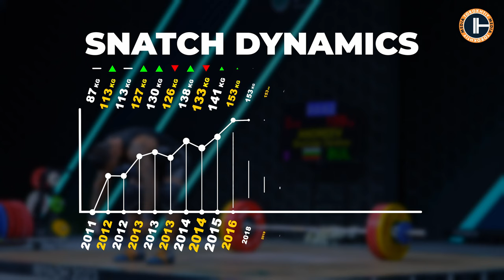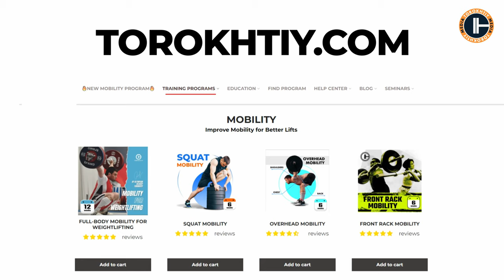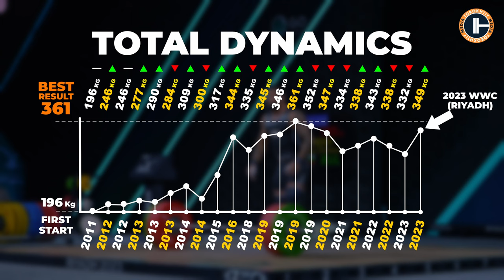Bozhidar Andreev: Backroom + Competition Lifts | Riyadh 2023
Watch this video from the 2023 World Weightlifting Championships in Riyadh to see the Bozhidar Andreev path from 0 kg to 361 kg in total.

0:00 Intro
1:09 Snatch - 50 kg
1:56 Snatch - 70 kg
2:33 Snatch - 100 kg
3:06 Snatch - 120 kg
3:49 Snatch - 135 kg
4:28 Snatch - 145 kg
4:57 Snatch - 150 kg
5:51 Snatch: 1 Attempt - 154 kg
6:48 Snatch: 2 Attempt - 158 kg
7:34 Snatch: 3 Attempt - 159 kg
7:46 Snatch Dynamics
8:39 C&J - 140 kg
8:58 C&J - 160 kg
9:05 C&J - 175 kg
9:15 C&J - 185 kg
9:33 C&J: 1 Attempt - 190 kg
9:57 C&J: 2 Attempt - 195 kg
10:30 C&J: 3 Attempt - 195 kg
11:04 C&J Dynamics
11:15 Total Dynamics

🤸‍♂️🏋️‍♀️FULL-BODY MOBILITY FOR WEIGHTLIFTING: 12-Week Program, Enhance Flexibility & Mobility, Designed by Olympic Champion, for All Athletes.

🏋️‍♂️🔥LEG KILLER WORKOUT PROGRAM: Adjustable 4-12 Week Program, Over 40 Unique Exercises, Daily Warm-ups & Video Guides.

🚀🏋️‍♂️ATHLETIC PERFORMANCE FOR SPORTS: 12-Week Program, Strength & Explosiveness Boost, Designed by Olympic Champion, Perfect for All Athletes.